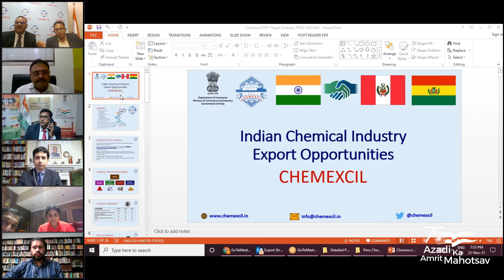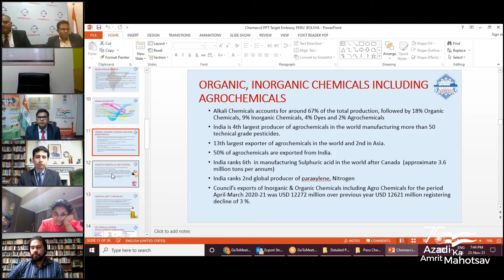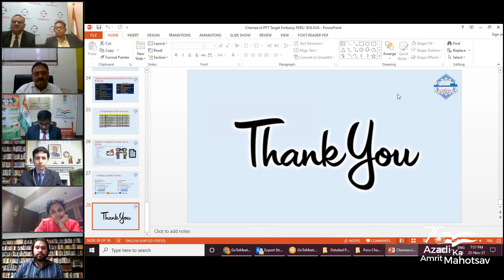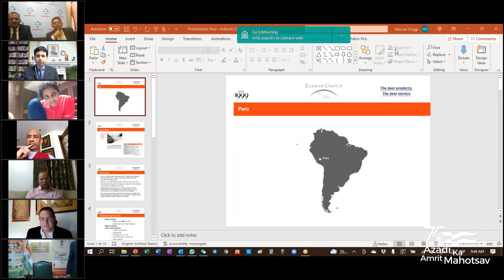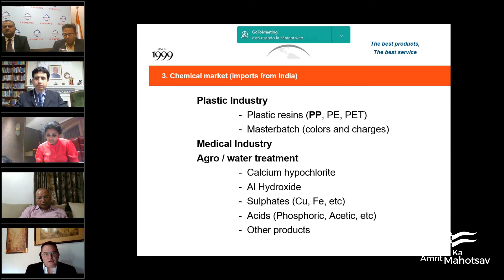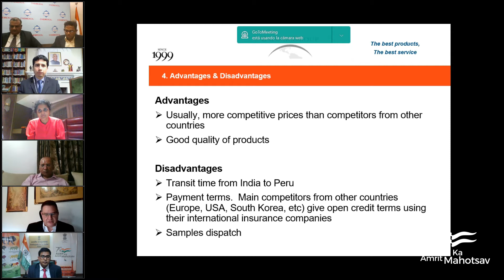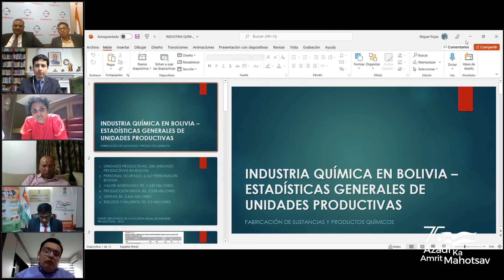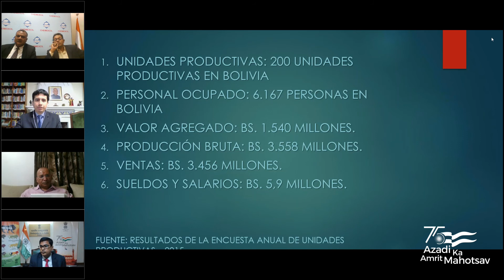Webinar | Indian Organic and Inorganic Chemical & Business Opportunities in Peru and Bolivia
Webinar held on 23 November, 2021.